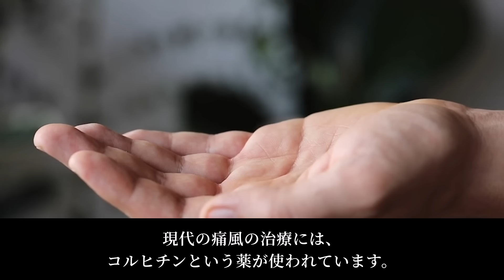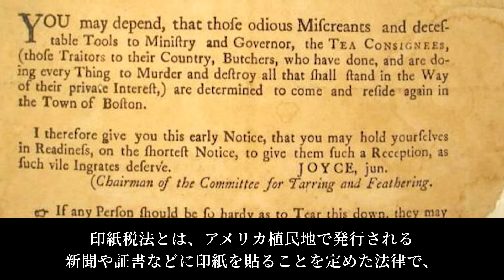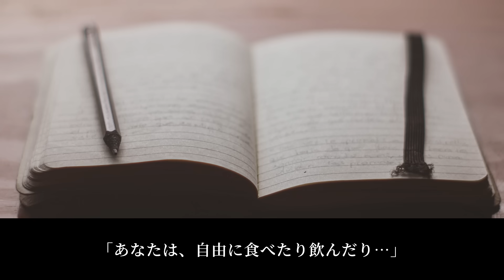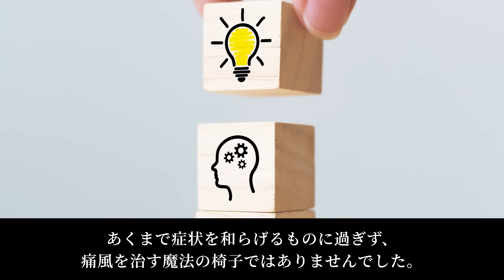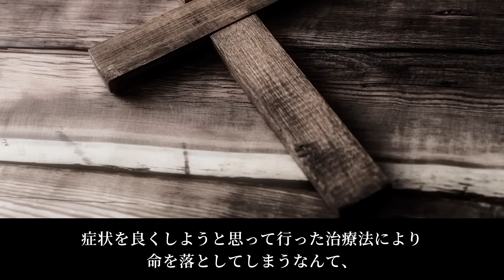あなたの知らない「痛風」の驚くべき歴史と治療法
痛風、怖い。
尿酸値、見たくない。

このチャンネルでは「教科書では教えてくれない世界史」をテーマに
少しマニアックな歴史について解説しています。